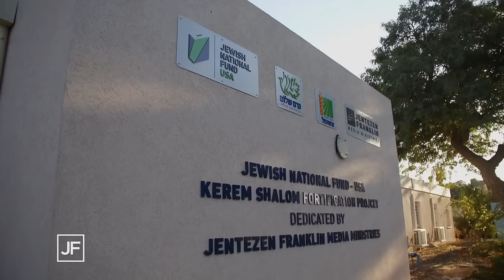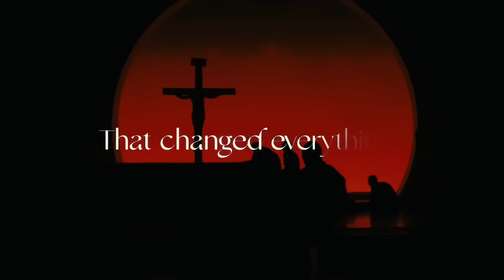The Number One Ingredient For A Miracle | Jentezen Franklin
When God formed man out of the dust of the ground, He breathed the breath of life into him. When God sees your dirt, He breathes life into your situation and a miracle takes place! God doesn’t need anything special for your miracle to take place; He just needs your dirt!